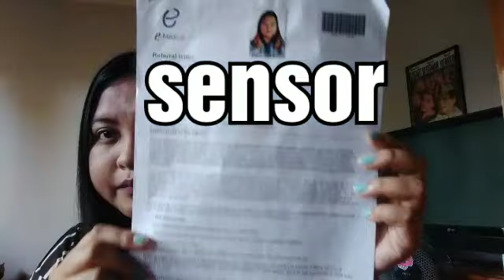E-medical proses visa Australia - sehari langsung GRANTED !!!